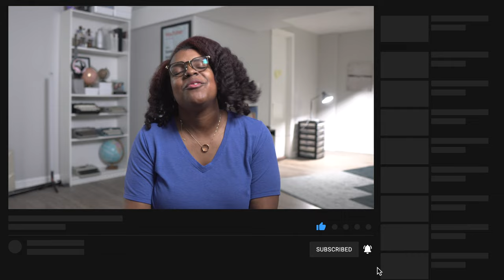these relationships matter | City of Girls book review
All relationships are not the same. Kyla Denanyoh discusses the fiction book City of Girls by Elizabeth Gilbert and explains why blood is not thicker than water.

Say hello!